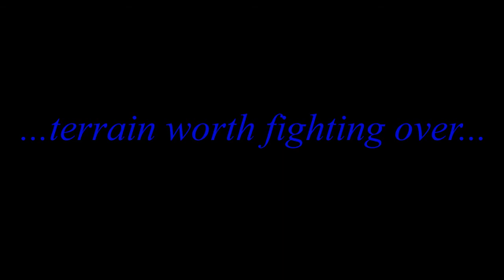Warriors Of Valhalla - Dark Age Range - Chieftain's Hall